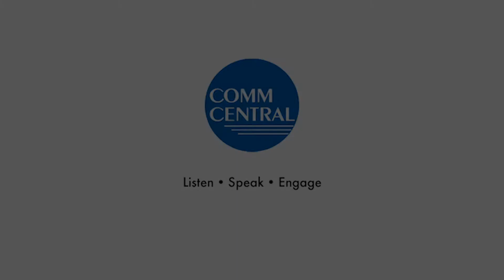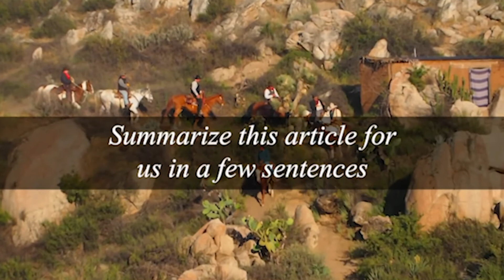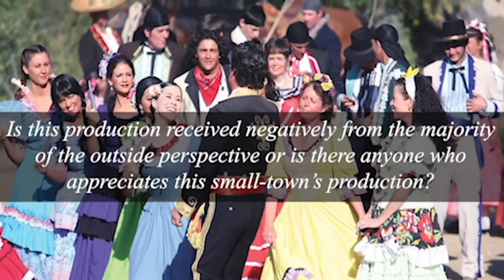Dr. Oona Hatton Elaborates On Her Recent Article Publication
This video was created by Andrew Wright, a student at San Jose State University in the  Department of Communication Studies. Andrew Wright, along with Andrew Fowler interviewed  Dr. Oona Hatton about her latest article publication titled, “Reckoning With Ramona: White  Supremacy, Indigenous Resilience, and Community Fellowship in the US’s Oldest Outdoor  Drama”.

The following interview will cover these topics/questions: 1) Briefly introduce yourself and your  work before this. 2) In a few sentences, could you summarize this article for us? 3) Is this production received negatively from the majority of the outside perspective or is there anyone who appreciates this small-town’s production? 4) Do you believe these different perspectives of  this play will challenge what is in the history books currently? If so, is it a bad or good thing to change the history books and to reanalyze it from a non-European standpoint?